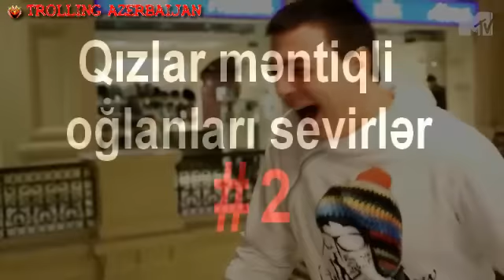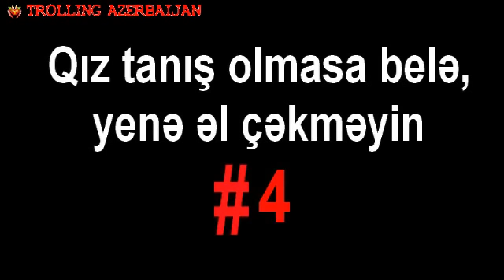Qızla tanış olmağın 10 yolu. Baxın öyrənin ))